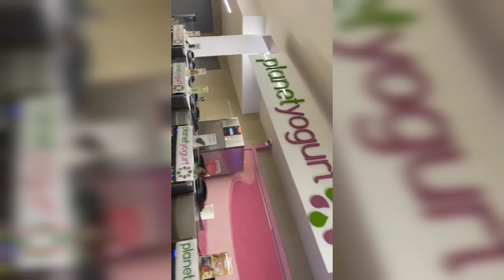a day in my life ft my sister 💕//shopping haul//first diffuser#roadto2k